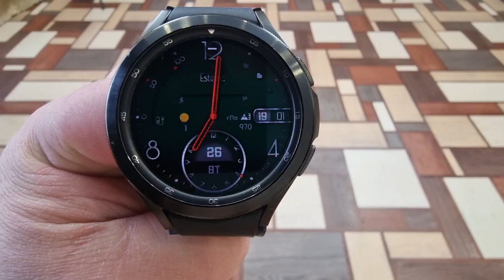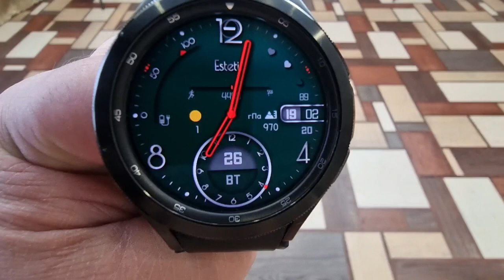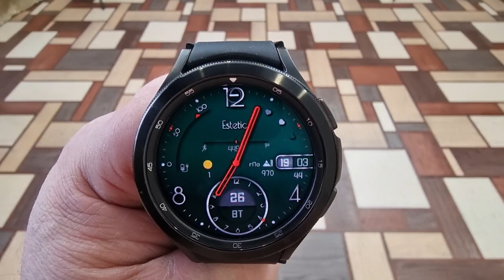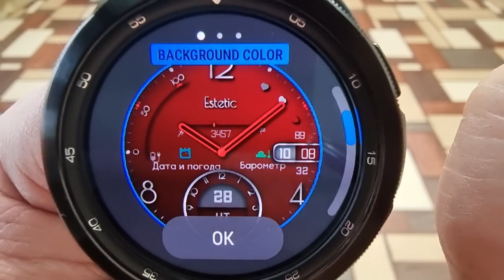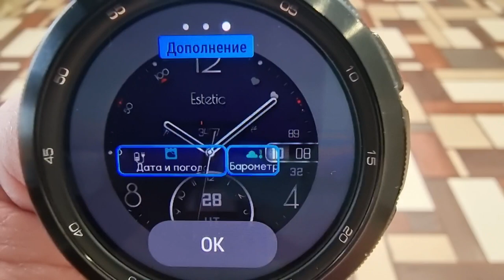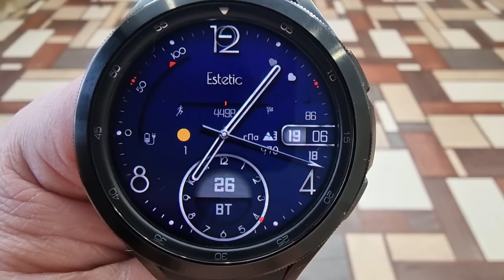Вот это я понимаю циферблат - КРАСОТА!!! MyWF_Estetic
Поддержка канала
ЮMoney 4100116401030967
Сбер - 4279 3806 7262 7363
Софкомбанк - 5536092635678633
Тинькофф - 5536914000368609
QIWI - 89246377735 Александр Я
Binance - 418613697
Купить в Российском магазине. Актуально для России